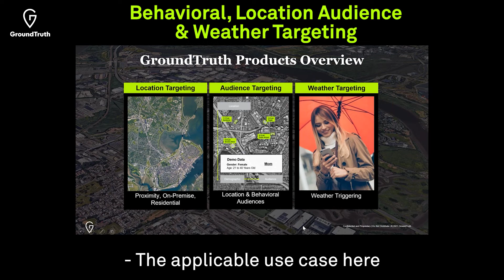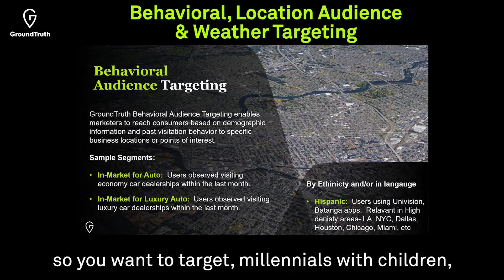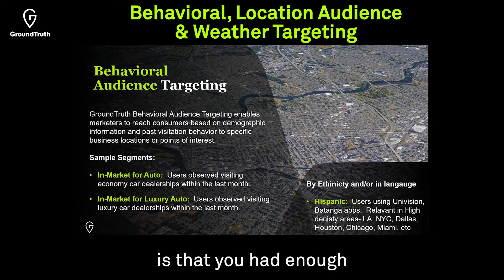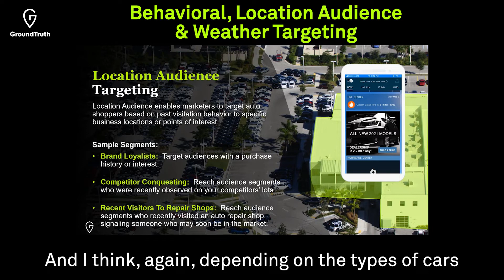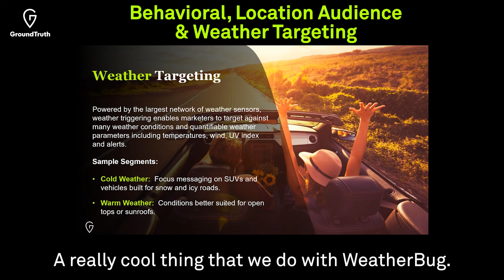How to leverage behavioral and location audiences and weather targeting for auto brands